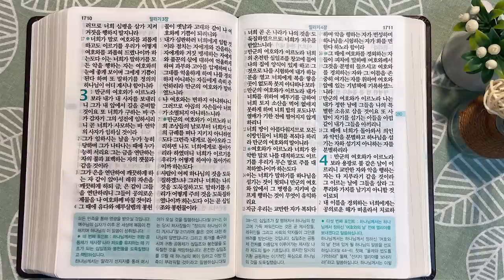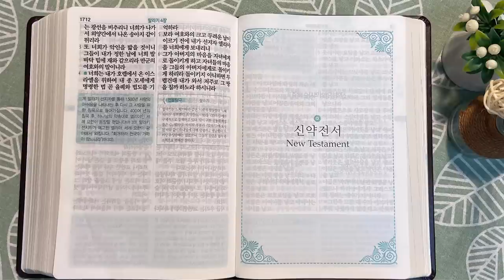4회독 28일 | 에스더, 에스라 7~10장, 느헤미야, 말라기(통독성경 272~280일) | 성경을 열면 기적이 열립니다 | 통박사 조병호의 역사순 성경통독